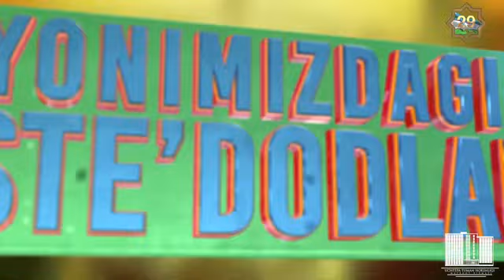Ҳақиқий зумрад тошини ажрата оласизми?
💎Хабарингиз бор, “Ёнимиздаги истеъдодлар” лойиҳаси  орқали қимматбаҳо тошлар бўйича халқаро эксперт Баҳодир Мажидов томонидан қимматбаҳо заргарлик тошлари ҳақида маълумот бериб келинмоқда.

💎Лойиҳанинг бу галги сонида кўпчиликка таниш бўлган “Зумрад” тоши ҳақида маълумотга эга бўласиз.

Матбуот хизмати